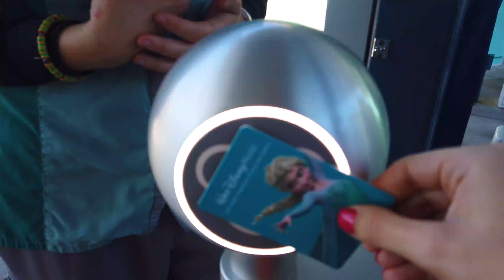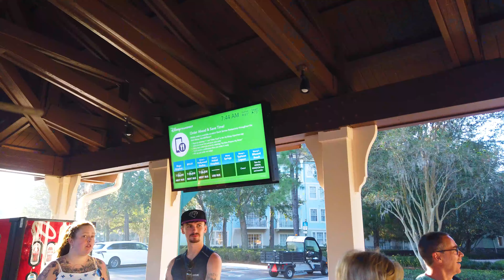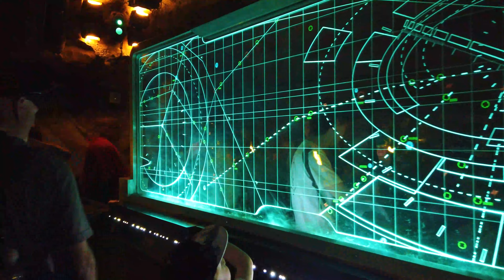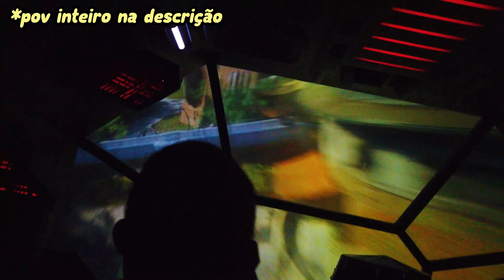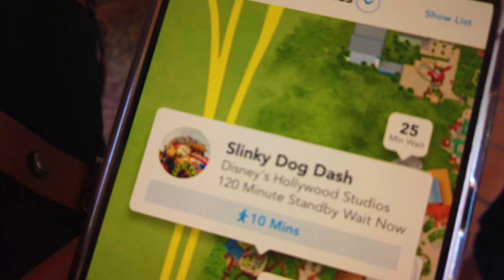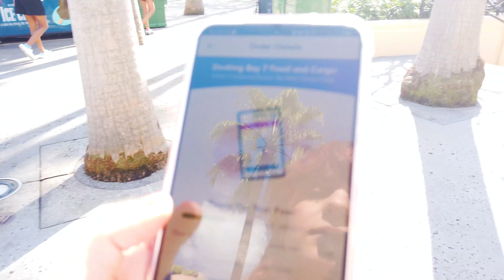HOLLYWOOD STUDIOS: uma manhã de outra galáxia! (Star Wars, Tower of Terror) | 08/11/2023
Continuando uma série de vídeos da melhor viagem da minha vida para Orlando, nos Estados Unidos! Esse é o terceiro de muitos conteúdos incríveis dessa experiência maravilhosa!

Esse dia foi enorme e cheio de conteúdos, então será dividido em partes, sendo essa a Parte 1!

Nosso primeiro dia de parque foi no meu favorito: Hollywood Studios!
Para chegar lá, nós pegamos um ônibus público (Lynx Bus) que custa 2 dólares por pessoa até uma parada antes do Disney Springs para atravessar a passarela até o local. De lá, andamos por volta de 10 minutos até o ponto de ônibus "Congress Park" do hotel da Disney Saratoga Springs, onde pudemos pegar o ônibus GRÁTIS da Disney até o parque.

Ao chegar, fomos até a bilheteria para trocar nosso voucher (ou will call) por ingressos físicos para manter de lembrança. É possível usar apenas o celular como ingresso por meio do Magic Mobile no aplicativo My Disney Experience.

O parque abriu às 9h e entramos em 5 minutos, indo direto para a atração principal de Star Wars, Rise of the Resistance. Após aproveitar o brinquedo, fomos em lojinhas e em seguida na famosa e assustadora Tower of Terror!

ENDEREÇOS:
Rosen Inn Lake Buena Vista - 8442 Palm Pkwy, Orlando, FL 32836
Ponto de ônibus Lynx hotel - Palm Pky and Lake St
Ponto de ônibus Lynx final - Hotel Plaza Blvd and E Buena Vista Dr
Ponto de ônibus Saratoga Springs - Congress Park at Disney's Saratoga Springs Resort & Spa

Filmado com DJI Osmo Pocket no modo follow, em fast follow e com foco AFS.

0:00 - INTRO
0:07 - INDO PRO PARQUE
2:29 - DISNEYBOUNDS
2:50 - ÔNIBUS DISNEY
3:06 - CHEGADA
4:49 - GALAXY'S EDGE
5:08 - RISE OF THE RESISTANCE
8:05 - REVIEW ROTR
8:52 - PERSONAGENS
9:14 - LOJA
9:27 - TOWER OF TERROR
11:12 - MOBILE ORDER
11:41 - TICO E TECO
12:04 - FINAL EDNA MODA